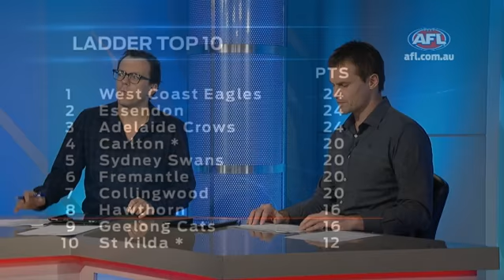Access All Areas - All the AFL issues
Luke Darcy and Damian Barrett discuss all the issues arising from Round 7 of the AFL season... the biggest loser, Demons too friendly and Ted Richards diving.